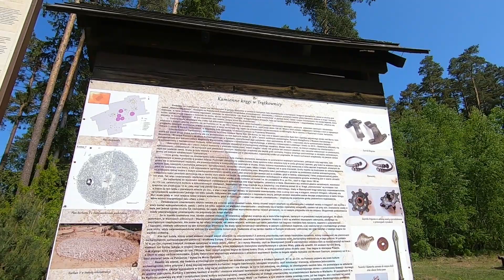Kaszuby motocyklem 125cm3. Trątkownica, Szymbark, Wieżyca